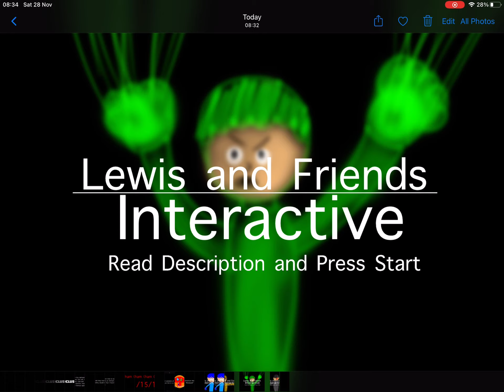Another New Project